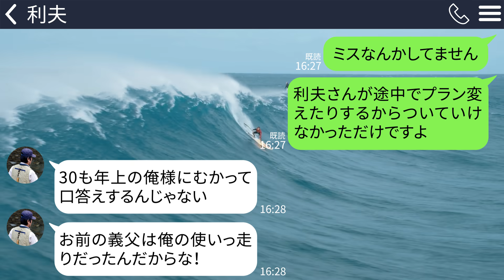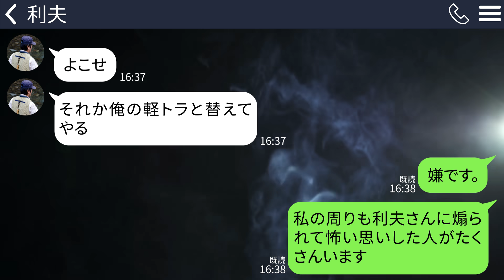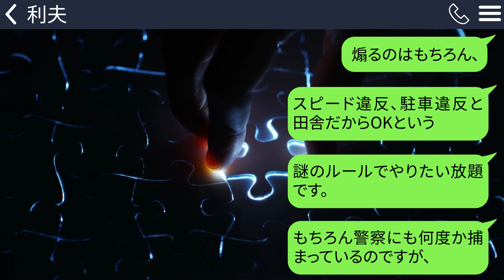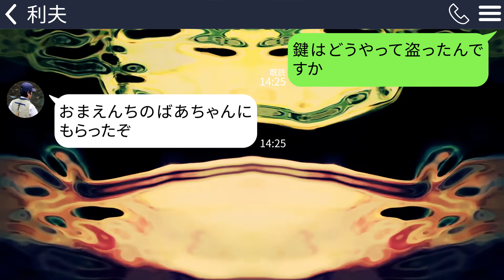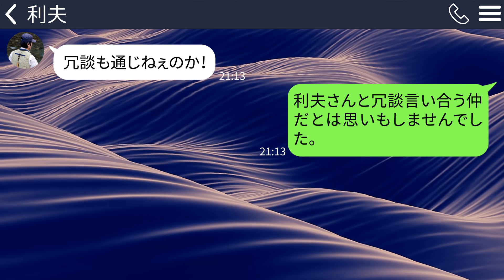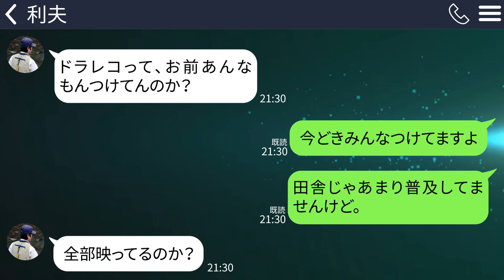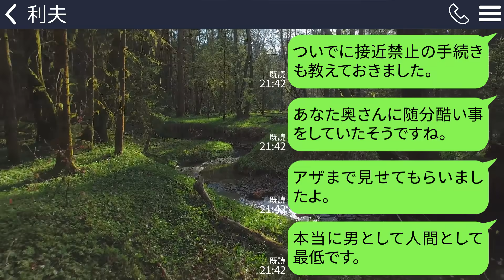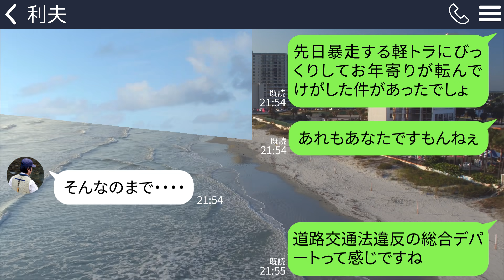【LINE】私の高級車と軽トラを勝手に交換したDQN男「俺に乗られて幸せだろｗ」→そのまま浮気しに行ったので容赦なく成敗したら…ｗ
私の高級車と軽トラを勝手に交換したDQN男「俺に乗られて幸せだろｗ」→そのまま浮気しに行ったので容赦なく成敗したら…ｗ